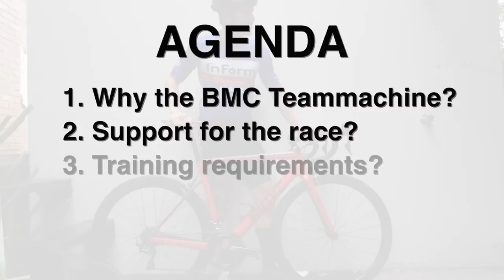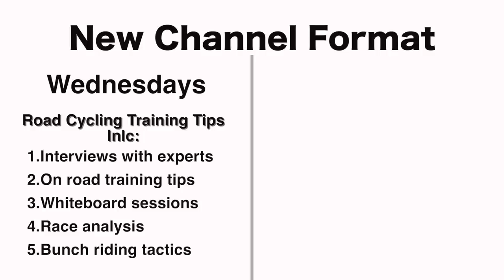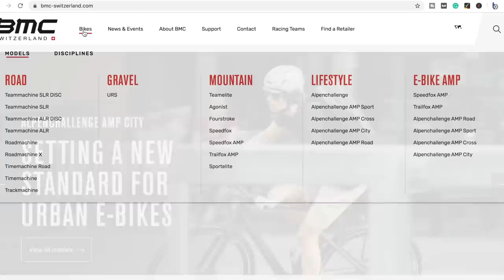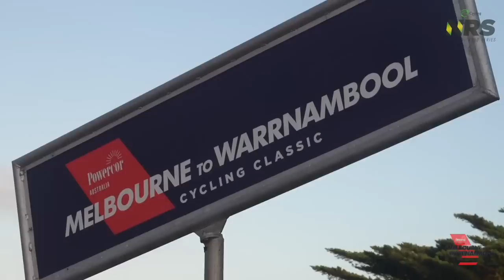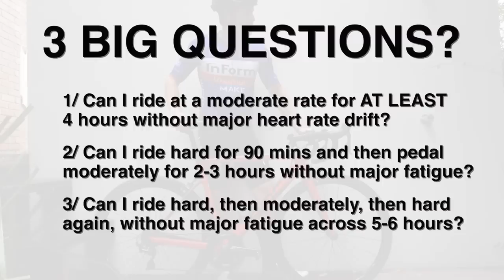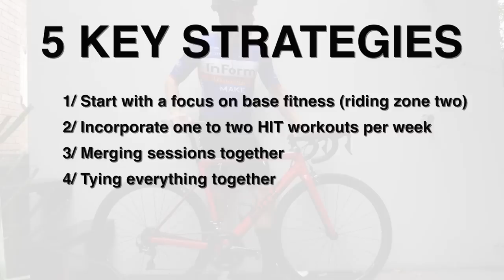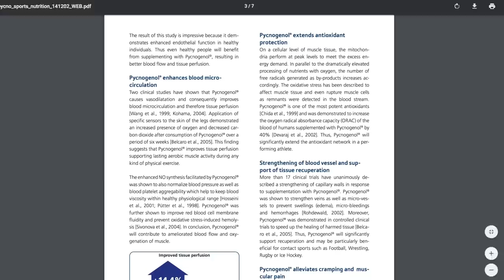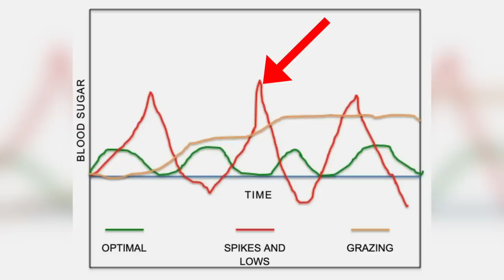Why the BMC Teammachine VS. the Giant TCR (for a 267km bike race)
Why choose a BMC Teammachine SLR01 over a Giant TCR Advanced SL for a 166 mile // 267 km bike race. In this video, I will share with you the unique riding characteristics of the BMB Teammachine that make it the best choice for the Melbourne to Warnambool bike race. In addition, I will share four other major cycling tips, including - support, cycling training, nutrition and also the point of competing in this bike race.

The BMC Teammachine that I will be taking is equipped with Shimao Ultegra, a Quarq power meter, Enve 3.4 Clincher wheels, and Speedplay pedals.